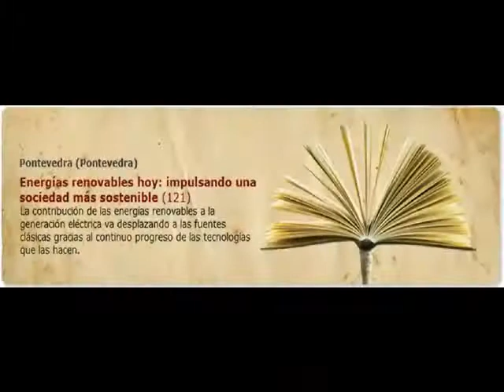Tecnologías de Generación con Renovables (2012)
XXIII Edición Cursos Verano UNED Pontevedra 2012
Tecnologías de generación con energía renovable
Isabel Quiñones / Pontevedra. Con este título se desarrolló una Mesa redonda, previa a la clausura y entrega de diplomas a los asistentes al curso "Energías renovables hoy: impulsando una sociedad más sostenible", en la que participaron los profesores Pilar Fernández Hernando, Vicerrectora Adjunta de Investigación (UNED), Pedro Luis García Ybarra, Catedrático de Mecánica de Fluidos (UNED) y César Dopazo García, Catedrático de Mecánica de Fluidos (Universidad de Zaragoza). En la misma, se hizo un análisis del continuo progreso de las tecnologías que hacen posible la contribución de las energías renovables a la generación eléctrica, desplazando a las fuentes clásicas.
Pontevedra, Julio 2012